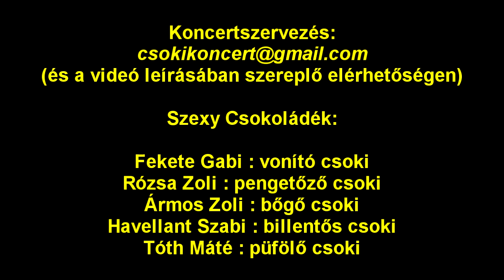Szexy Csokoládé - Indiántánc (Ákos cover)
Szexy Csokoládé:
2018-ban alakult zenekar, repertoárján 60-90-es évekbeli magyar pop-rockslágerek.

Fekete Gabi: vonító csoki
Rózsa Zoli: pengető csoki
Ármos Zoli: bőgő csoki
Havellant Szabi: billentő csoki
Tóth Máté: püfölő csoki